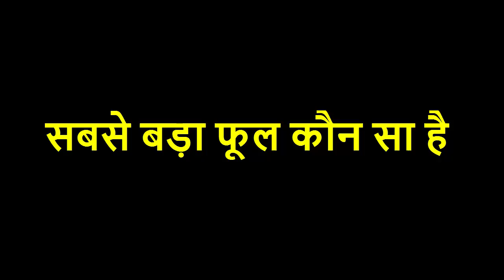सबसे बड़ा फूल कौन सा है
thumbnail image
downloaded from -